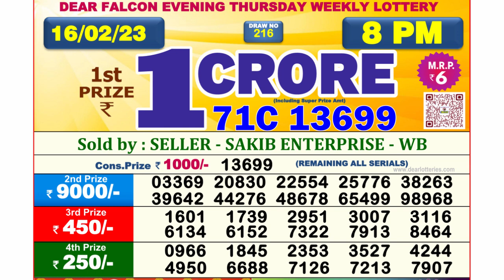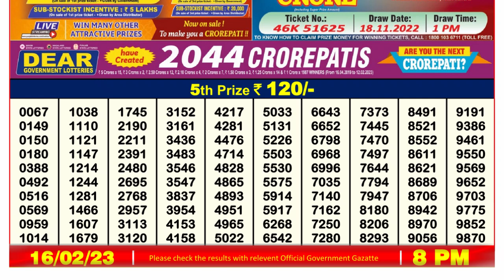Dear Lottery Sambad 8pm today 16.02.23 Nagaland State Lottery Result